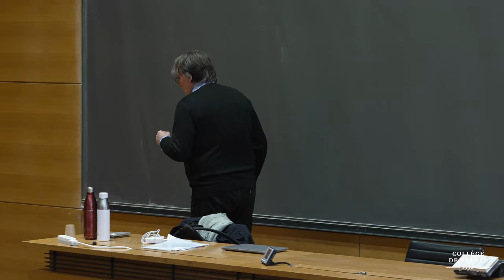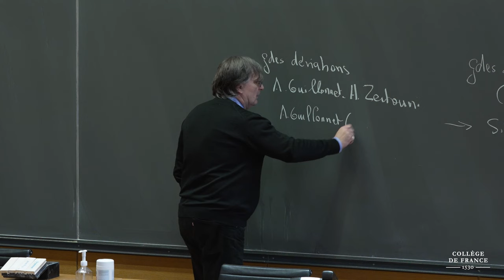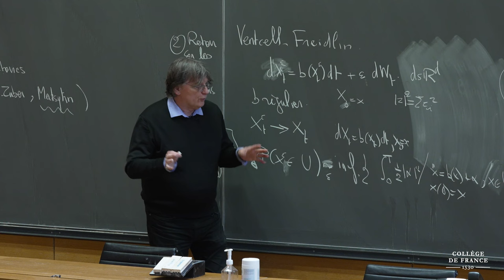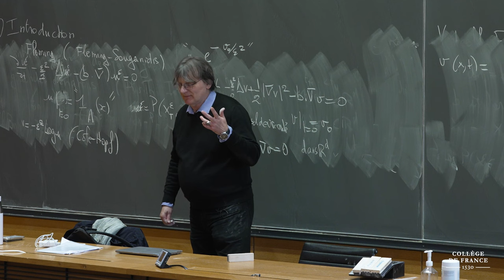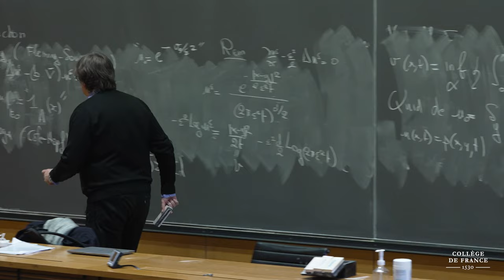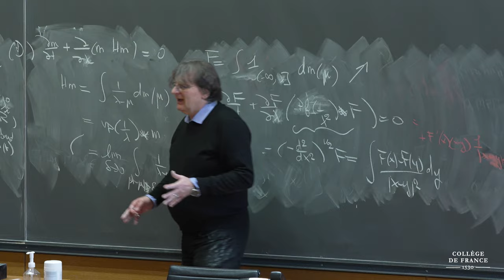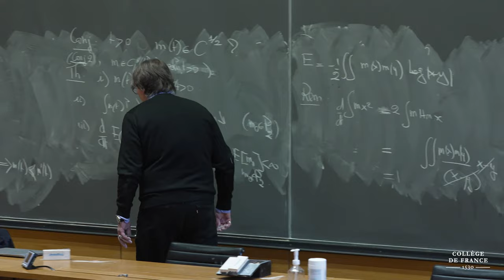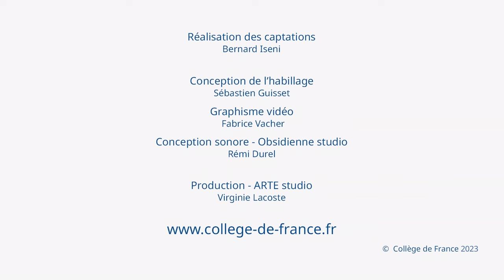Matrices aléatoires de grande taille et EDP – II (1) - Pierre-Louis Lions (2023-2024)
Enseignement 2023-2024 : Matrices aléatoires de grande taille et EDP – II : contrôle et grandes déviations
Cours du 10 novembre 2023 : Matrices aléatoires de grande taille et EDP – II : contrôle et grandes déviations (1)